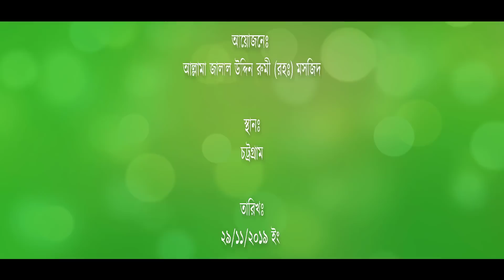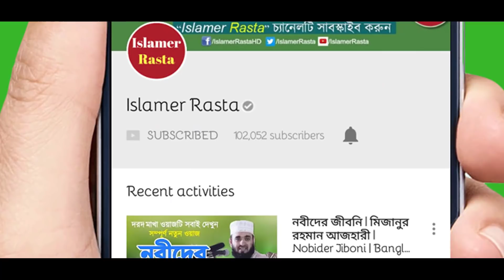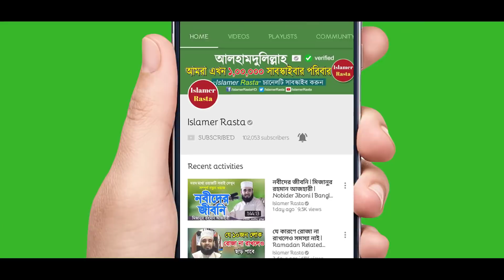হাশরের ভয়াবহতার বর্ণনা দিতে গিয়ে কান্না আর কান্না | New Bangla Waz by Maulana Hazrat Ali Ansari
Maulana Hazrat Ali Ansari New Bangla Waz Hasorer Moydaner Bornona. Bangla Tafsirul Quran Mahfil Hasorer Moydan. Bangla Waj Hasorer Obostha by Hazrat Ali Ansari.

হাশরের ময়দানের ভয়াবহতা নিয়ে ওয়াজ করলেন মাওলানা হযরত আলী আনসারী। আলোচনায় গভীর আবেগের সৃষ্টি হয়। ওয়াজটি শুনে দেখতে পারেন।

আলোচকঃ হযরত আলী আনসারী
স্থানঃ চট্রগ্রাম

Lecturer: Hazrat Ali Ansari
Location: Chittagong
Date: 29th November 2019

This video was recorded by YouTube Channel "Islamer Rasta" You are not permissible to reuse or reedit or reupload this content in any online platform. But you are requested to share everywhere.